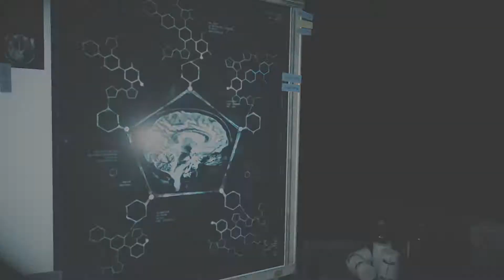The Evil Within 2 #25 - Sykes [Playthrough][100%]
Głównym bohaterem gry jest znany z pierwszej części detektyw Sebastian Castellanos, który po śmierci swojej córki Lily popada w alkoholizm i depresję. Wkrótce odkrywa on jednak, że jego dziecko wcale nie zginęło podczas pożaru domu, a zostało porwane. Wyrusza więc w podróż do pozornie idyllicznego miasteczka Union. W tym miejscu utworzono nową alternatywną rzeczywistość, wykorzystując do tego córkę bohatera. Aby ją odzyskać Sebastian musi opuścić świat realny i udać się na wyprawę do koszmarnego wymiaru, skonstruowanego przez grupę Mobius.

Data wydania: 12 października 2017
Producent: Tango Gameworks
Wydawca: Bethesda Softworks